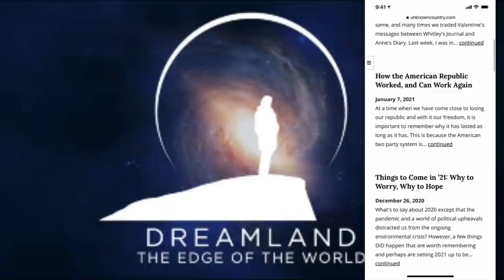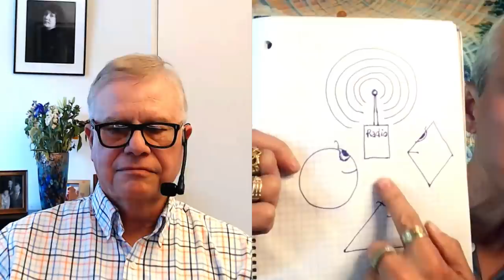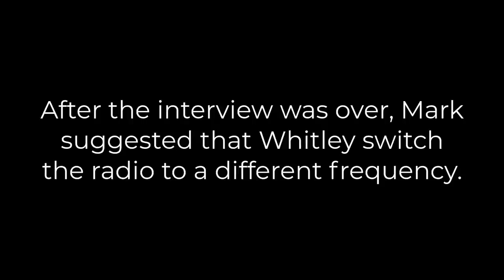Mark Sims: Radio Frequency Signaling and Contact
Dreamland's first video presentation is also one of the most amazing shows we have ever done. Entrepreneur and scientist Mark Sims tells of his own phenomenal communion experienced (NOT with an alien) and his subsequent efforts to communicate. He has figured out how to use a radio to do this. Watch what happens when Whitley turns on one of the radios during the show!